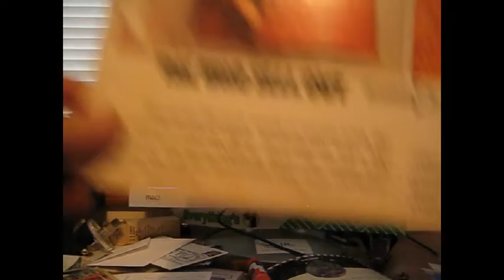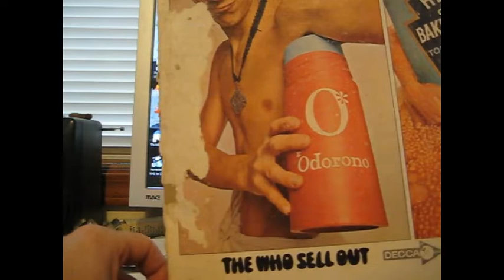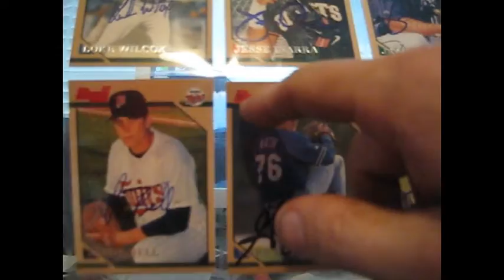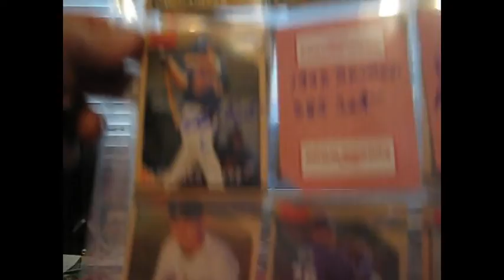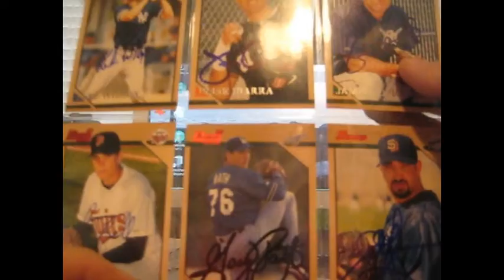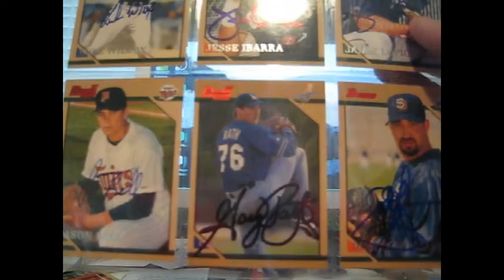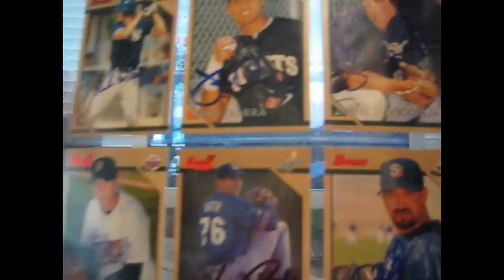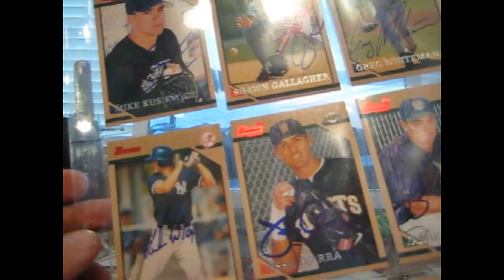Bowman Project Update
Autographs from a certain Bowman set I've decided to collect. So far every card has been under 2.00 each, closer to $1.25